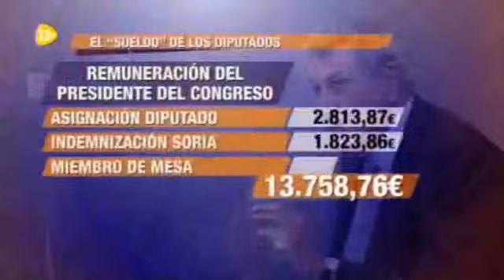Sin Rodeos entre Isabel Durán y Jesús Posada con Alfonso Merlos y José Luis Pérez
13tv sin rodeos isabel duran jesus posada presidente congreso diputados jose luis perez alfonso merlos jueves 11 octubre 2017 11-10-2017 a104600m hpdesk724c.

13tv sin rodeos Isabel duran cristina Cifuentes jueves 31 octubre 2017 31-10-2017 política Rajoy desahucio desahucios 25S 25-S sanción congreso Neptuno plaza manifestación derecho modular.

13tv sin rodeos Isabel duran Ignacio wert educación ministerio sindicato estudiantes beca becas Erasmus tohil delgado jose luis perez Alfonso merlos jueves 25 octubre 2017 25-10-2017 a104600m.